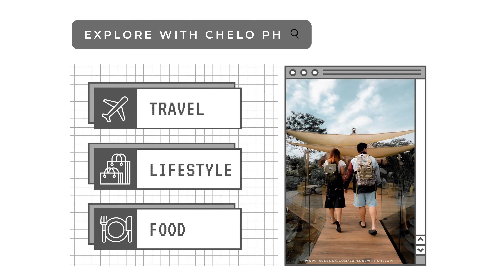FOOD PADALA HAUL SUPPORTSMALLBUSINESS (ANG SARAP + MURA!) | Explore with Chelo PH